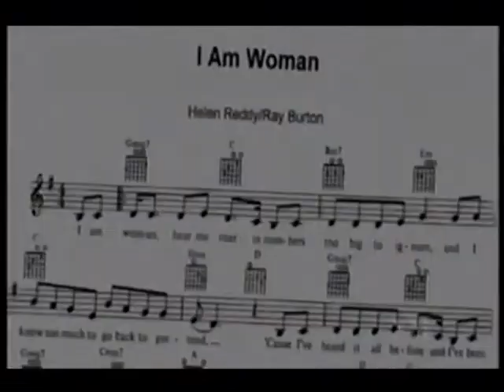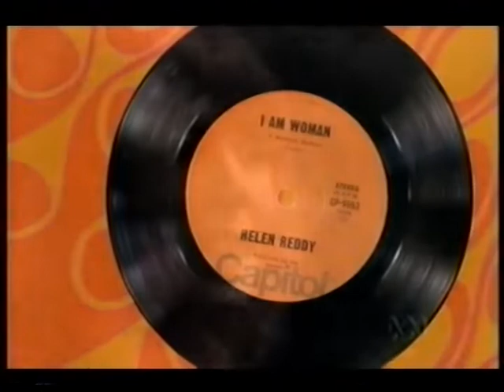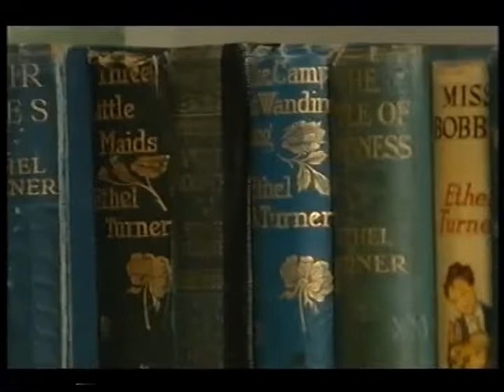Helen Reddy interview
Talking Heads